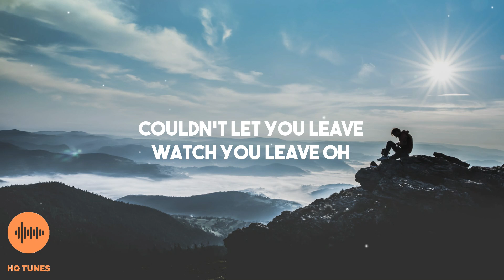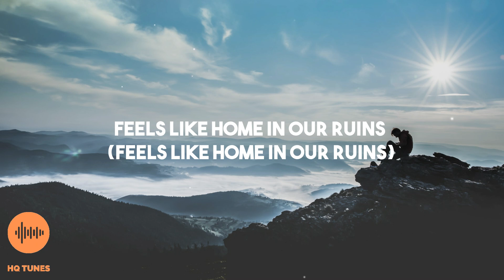Heuse & WOLFHOWL & Riell - Daylight [Lyrics]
🎵 Track - Daylight
🎤 Artist (s) - Heuse & WOLFHOWL & Riell

👇👇👇 PLEASE DON'T FORGET THIS 👇👇👇

🔔 Stay updated by turning the bell to get notifications